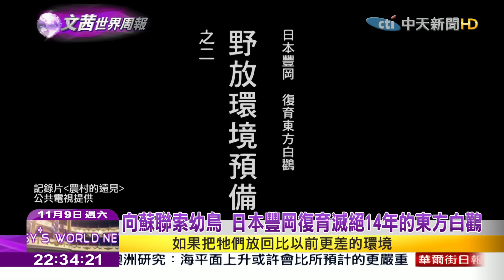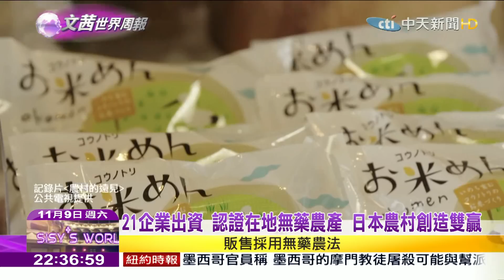2019.11.09【文茜世界周報】記錄片《農村的遠見》日本豐剛30年復育東方白鶴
播出時間↓↓↓
週六 22:00 文茜的世界周報